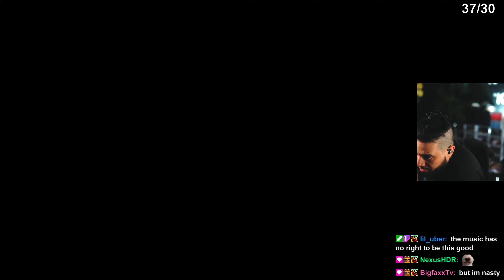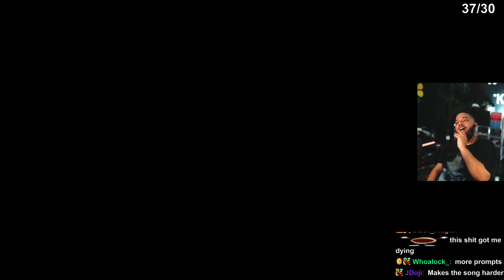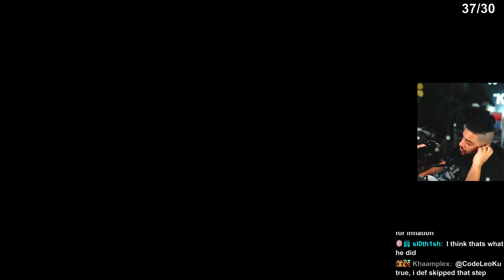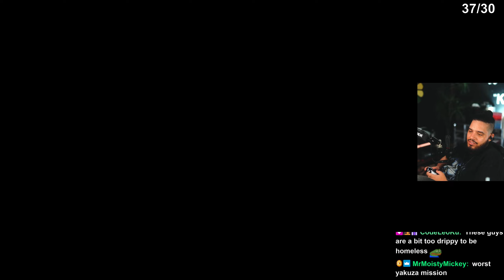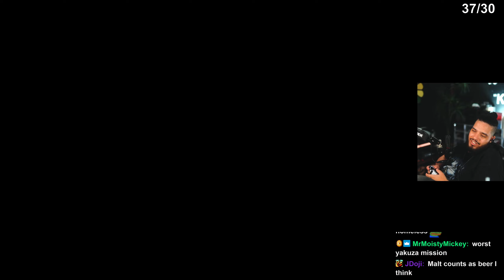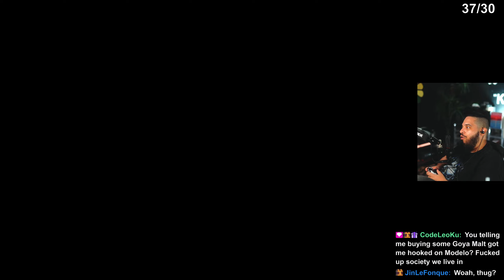Yakuza 0 Substories are SO FUN!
Yakuza 0 is famous for having great side quests called Substories and in this episode of my Yakuza 0 Playthrough, we checked a couple of them out and I can definitely see why people like them so much! They're so FUN!